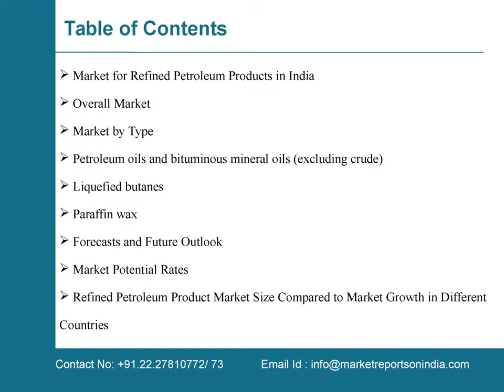Refined Petroleum Product Market in India to 2019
Market reports on India presents the latest report on “Refined Petroleum Product Market in India to 2019”. This report provide a Gain an outlook of the historic development, current market situation, and future outlook of the refined petroleum product market in India to 2019.